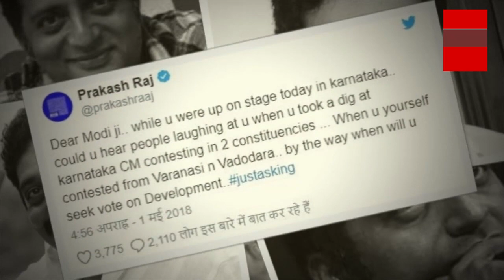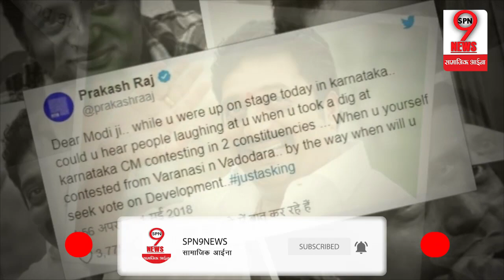ACTOR PRAKASH RAJ ने PM MODI पर साधा निशाना, कसा कुछ इस तरह तंज… | Prakash Raj Attacks PM Modi